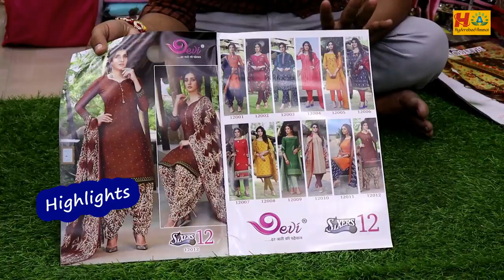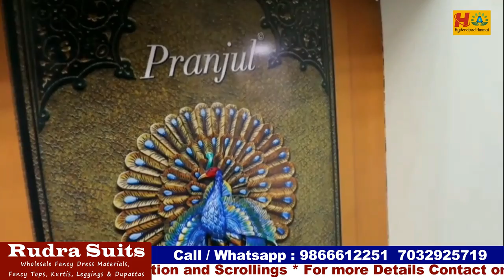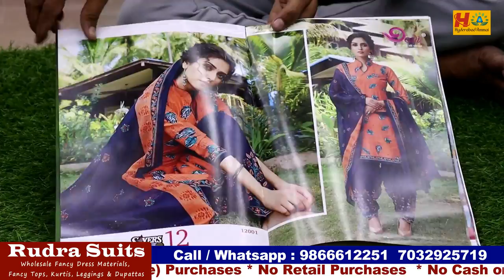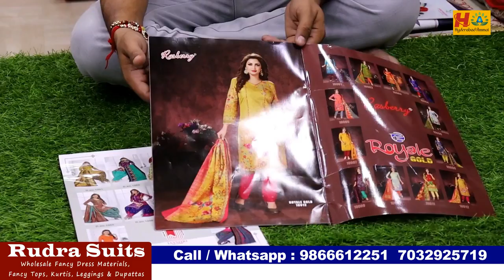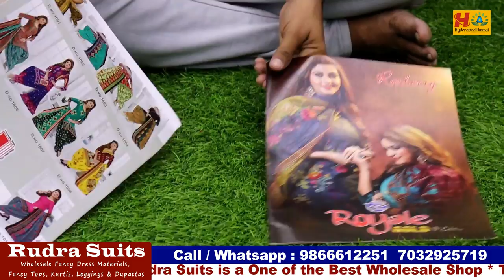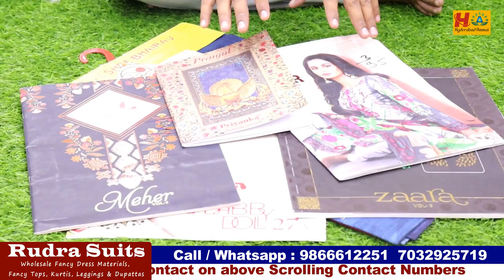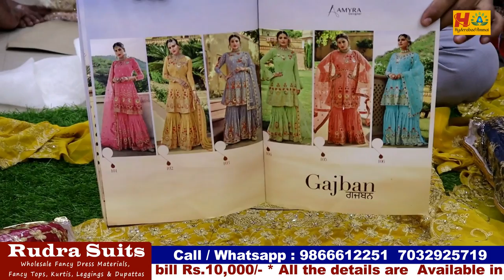Hyderabad Wholesale Fancy Dress Material Collection @125 || Exclusive Trendy Dress Materials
Today I am going to explore Rudra suits wholesale Shop Exclusive Dress Materials, Leggings and Dupattas  Collection.This shop having huge collections and good quality with low range. You have Video call & Transport facility available. For Online Purchases minimum bill Rs. 10,000/-

Address:
21-2-760/5, Agarwal School, Opp. Genesh Temple, Patel Market, Hyderabad -02, Telangana.